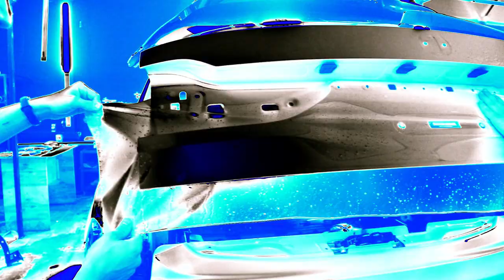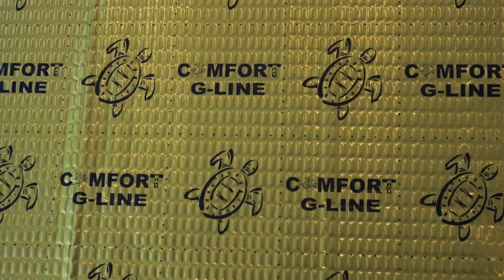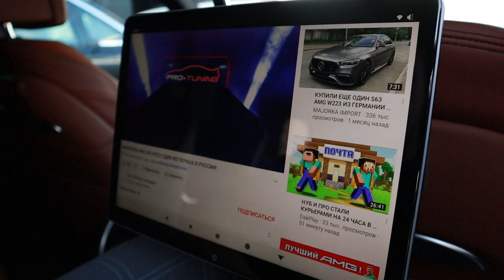ТЮНИНГ-ПРОЕКТ BMW X7 / PRO-TUNING